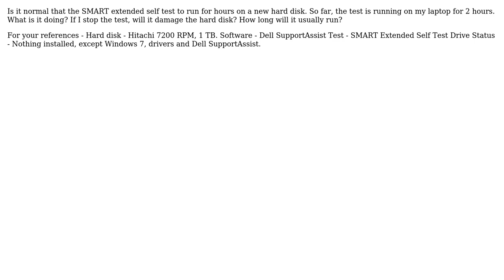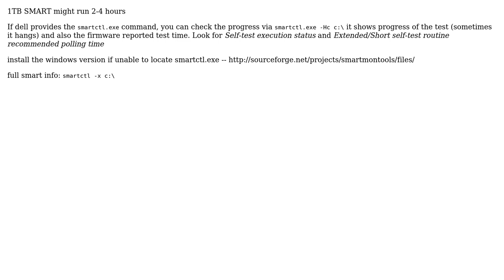SMART Extended Self Test on a new Hard Disk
With thanks & praise to God, and with thanks to the many people who have made this project possible! You are responsible for your own actions.